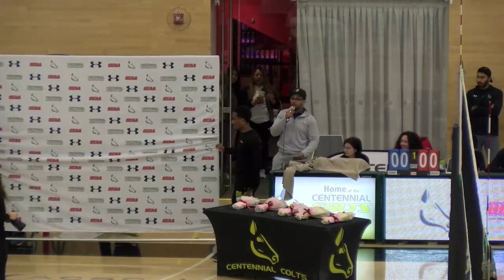Centennial Men's Volleyball Feb 11 Vs. Algonquin (Full Game)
Game was played on: February 11, 2023

Final score: 3-1 (Colts W)